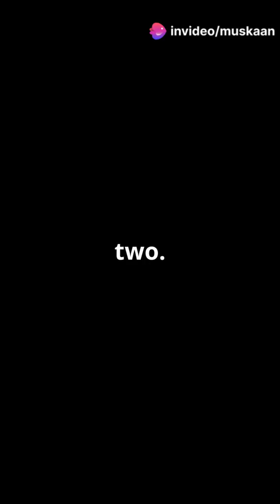"Discover the Real-Life Jurassic Park: Where Dinosaurs Roam Free in the Modern World! 🦖🌍"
Welcome to the Real-Life Jurassic Park! 🌿 In this jaw-dropping documentary-style video, we take you on a wild journey to explore the cutting-edge science and breathtaking natural environments that are making Jurassic Park a reality. From revived ancient species to groundbreaking technology, nature is taking us back in time to the age of the dinosaurs, but with a modern twist.
Have you ever wondered what it would be like to walk among dinosaurs in real life? Well, now you can! In this video, we’ll guide you through the incredible advancements in genetics, cloning, and wildlife conservation that have led to the creation of modern-day dinosaur-themed parks. While we’re not yet cloning Tyrannosaurus rex, there are projects around the world bringing back extinct species and recreating environments where ancient creatures might have once roamed. 🌋
What You’ll Discover in This Video:
1.
The Science of De-Extinction: Learn about the breakthroughs in genetic engineering and cloning that are making it possible to bring back species long thought to be lost forever.
2.
Real-Life "Jurassic Parks": Get an exclusive look at wildlife reserves and research projects where scientists are bringing ancient species back to life or recreating ecosystems from the past.
3.
Reviving Prehistoric Species: Find out which extinct species are being considered for resurrection, and what the process looks like behind-the-scenes. From mammoths to dodo birds, the possibilities are astounding!
4.
Conservation Efforts and Ethical Dilemmas: Discover how the modern-day Jurassic Park projects are also tied to conservation efforts for endangered species and the tough ethical questions they raise.
5.
The Future of Wildlife Parks: What’s next? How will future technology impact how we interact with animals, both ancient and modern? Are we prepared for a world with "living dinosaurs"?
With stunning visuals, expert interviews, and a glimpse into the future of our planet’s biodiversity, this video will change the way you think about the potential of genetic research and conservation.
Key Highlights:
Jurassic Park Realities: The truth about bringing back dinosaurs.
Cutting-Edge Technology: Explore the genetics that make the impossible possible.
Conservation Science: How the resurrection of species could change conservation forever.
Unbelievable Footage: Experience footage from real-world "Jurassic Park" experiments and reserves.
🌍 Discover the impossible and prepare to be amazed by the future of our planet! 🌍

These are designed to increase your chances of going viral by tapping into broad and popular science, wildlife, and future innovation topics.
These are more niche-specific hashtags that directly relate to the content's focus on cloning, de-extinction, and conservation efforts.